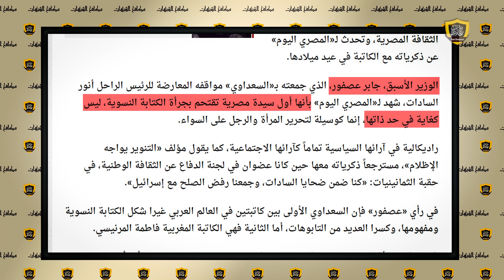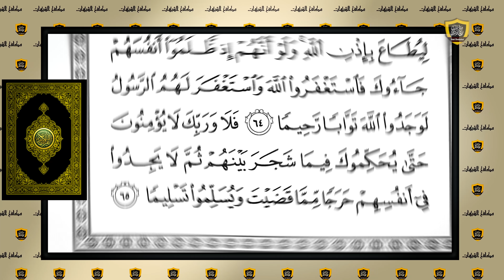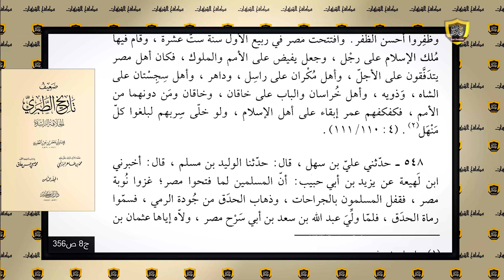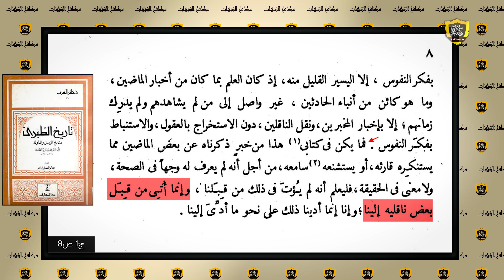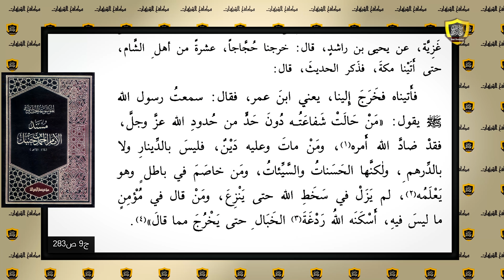فيديو خطير يكشف حقيقة إبراهيم عيسى وجابر عصفور بعد وفاته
حلقة جديدة من قناة مكافح الشبهات لعرض أفكار جابر عصفور وبيان ضلاله ومحاربته للإسلام ووقوفه دائما في صف المخالفين مثل نوال السعداوي وإبراهيم عيسى، وكشف مغالطاته